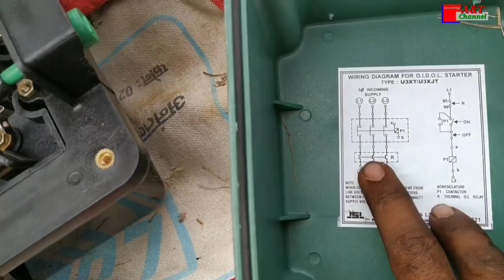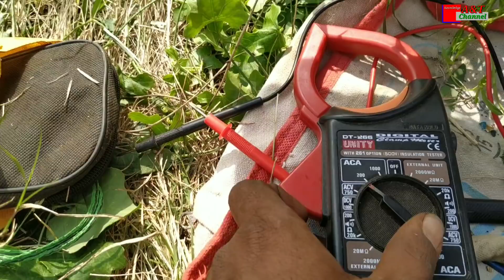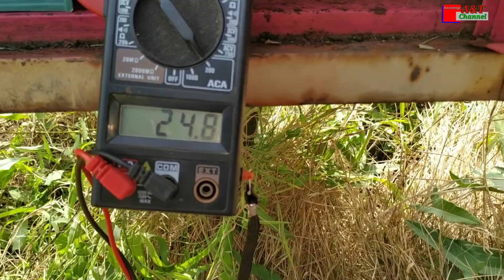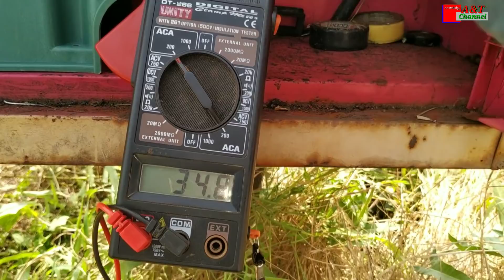DOL Oil starter Installation in Pannel box... oil starter connection Part 2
Oil starter
Hevy starter

Hamane is video mai Hevy deuty oil starter Pannel box ke andar install kar ke dikhaya hai

My name
Akil Baraskar

Advantage and Technology channel